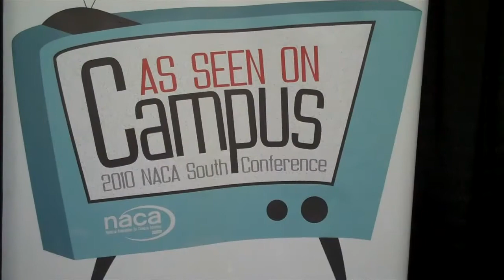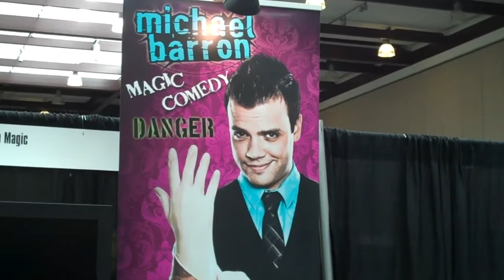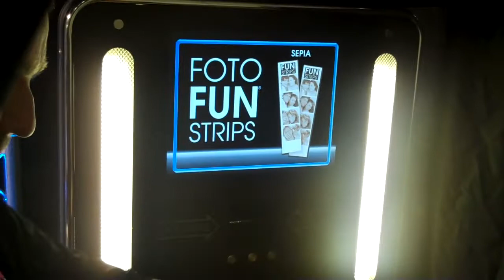Road Trip to NACA South Campus Event Conference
The Ultra Event crew hits the road to attend the NACA South Regional Event Conference in Chattanooga, TN.  For more information on the entertainment and event services provided by UltraSound